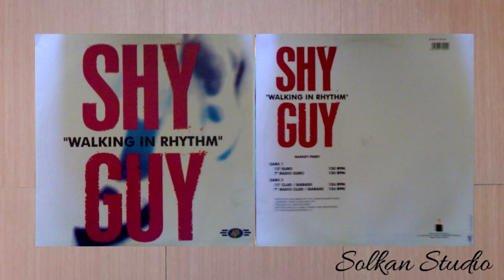Shy Guy - Walking In Rhythm [12' Euro]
Vinyl Session
Vinyl, 12", 33 ⅓ RPM
Released : 1996
Country    : Spain
Genre       : Electronic
Style         : House, Euro House